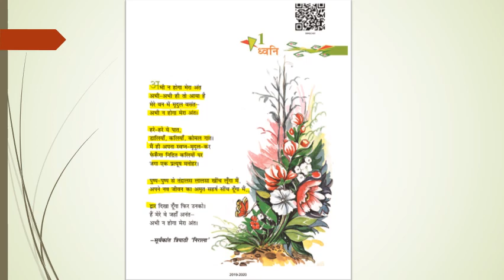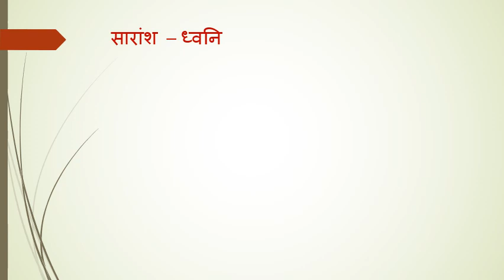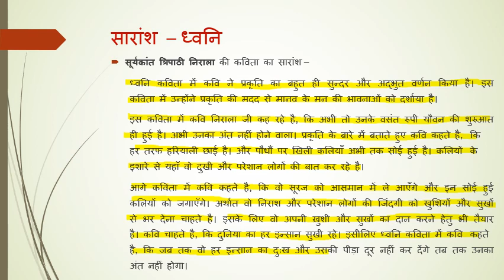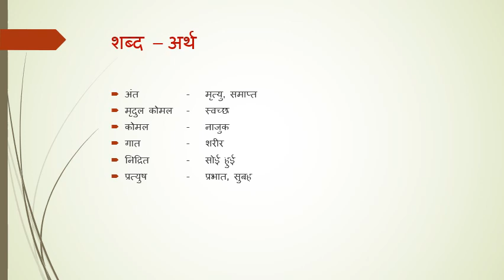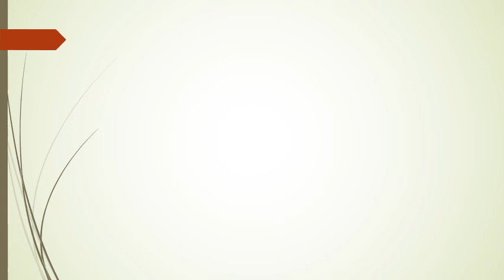हिन्दी (बसन्त भाग 3) कक्षा 8, पाठ 1: ध्वनि Part 1st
ध्वनि कविता का अर्थ (सारांश)
By: श्रीमती रंजीत कौर